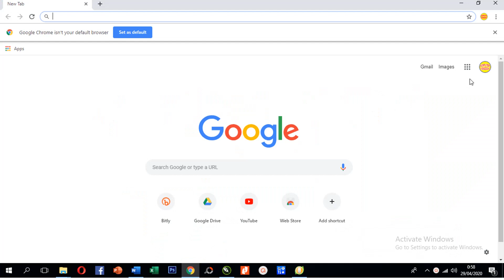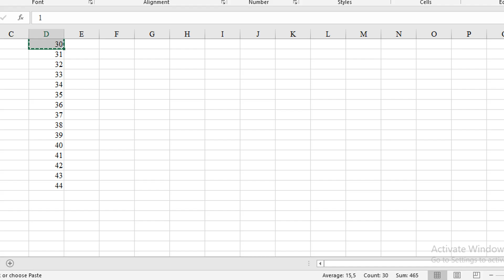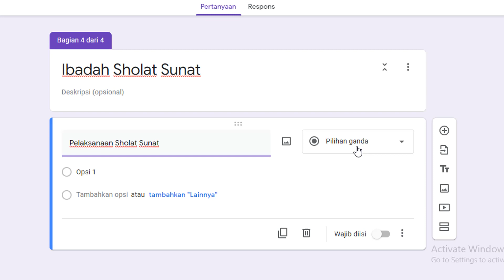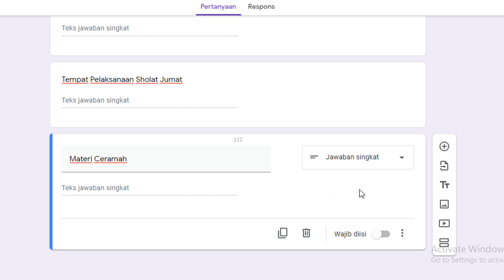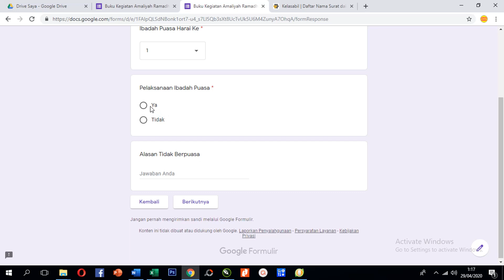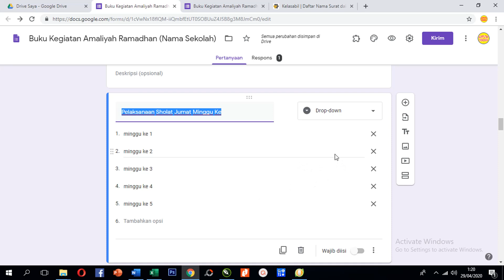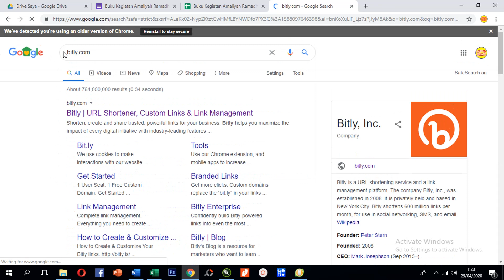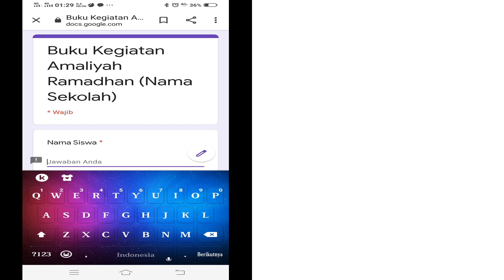Cara Membuat Buku Kegiatan Ramadhan Online dengan Google Form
Cara Membuat Buku Kegiatan Ramadhan Online dengan Google Form, tutorial lengkap bagaimana cara membuat Buku Kegiatan Ramadhan untuk Siswa dengan menggunakan Google Form, Tonton Video sampai selesai agar lebih paham